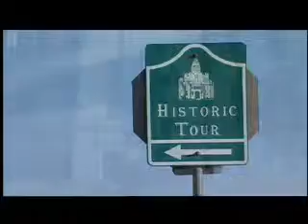First Lady's Texas Treasures Award: Waxahachie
2010 First Lady's Texas Treasures Award: Waxahachie